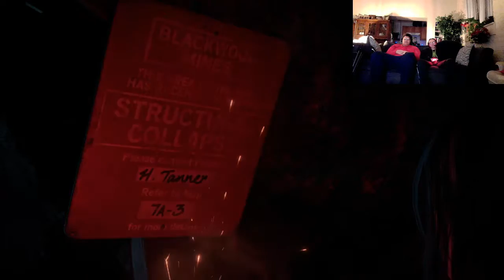Until Dawn* Episode 9: Wendigo Revealed